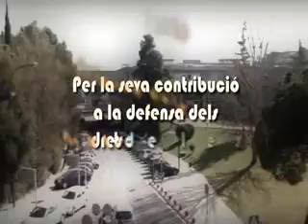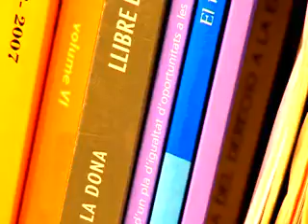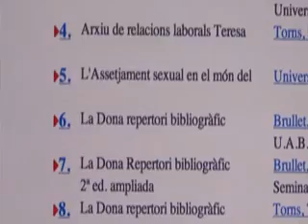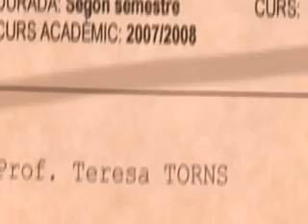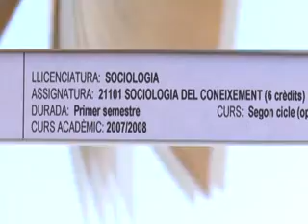Vídeo homenatge a Teresa Torns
2008 - Vídeo d'homenatge a Teresa Torns. Vídeo realitzat per l'acte institucional del 8 de març del 2008, Dia Internacional de la Dona Treballadora.